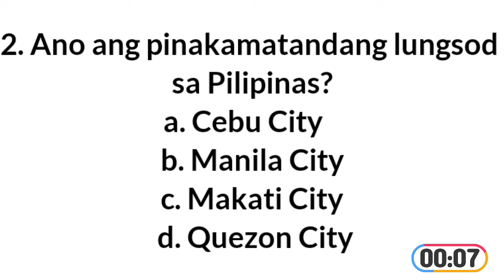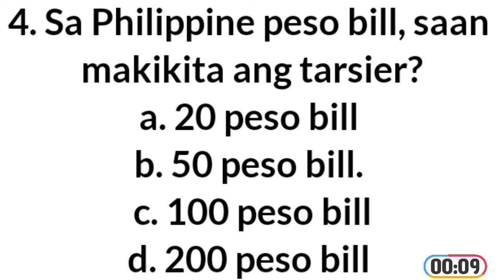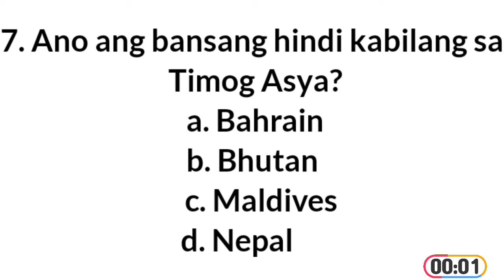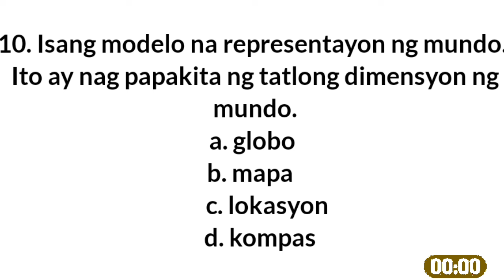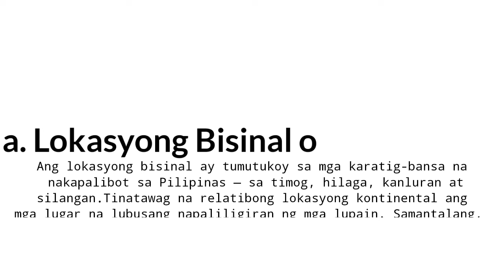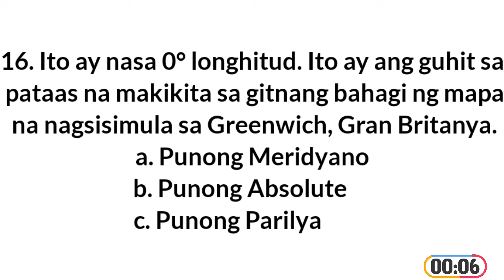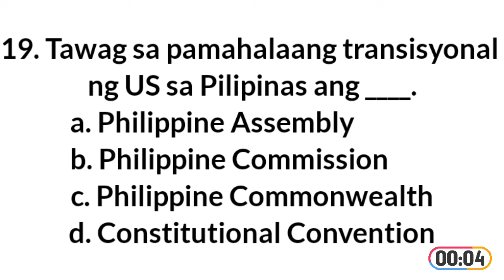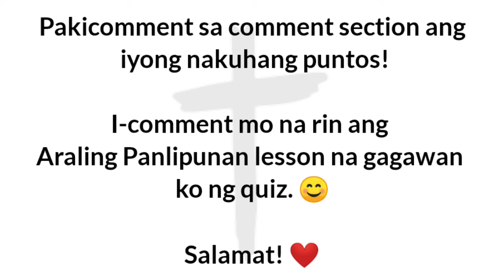PHILIPPINE HISTORY QUIZ | KASAYSAYAN NG PILIPINAS QUIZ | LET REVIEWER FOR SOCIAL STUDIES | PART III